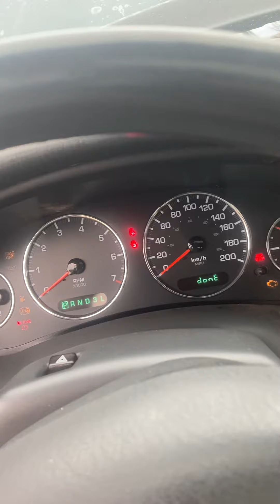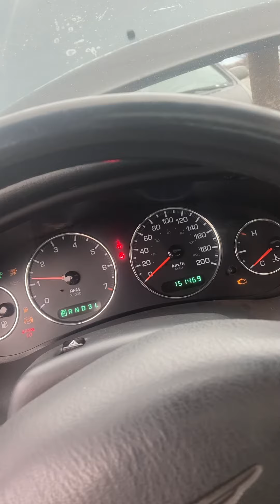2002 Chrysler Concorde 8 month cold start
Currant project car I haven’t had it on the road in 2 years .. havnt bin running in 7 or 8 months